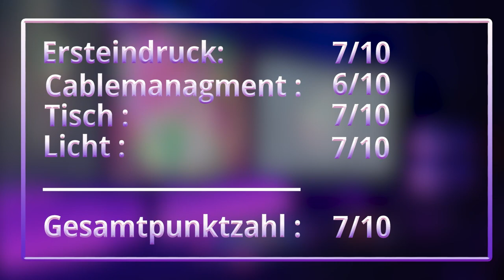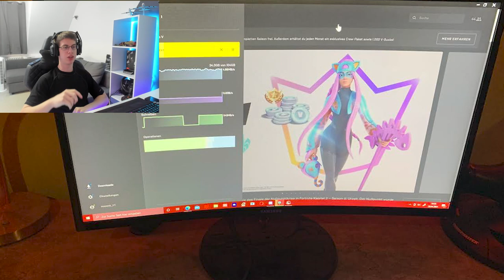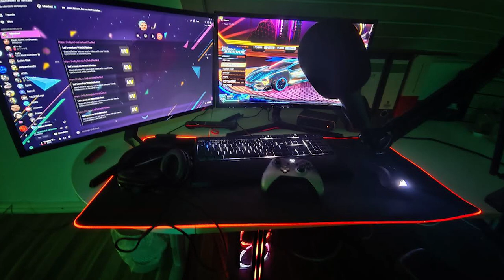ICH BEWERTE EURE SETUPS PART 6 | vectix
Wenn euch das Video Gefallen hat dann last gerne ein Abo+Like und für Feedback ein Kommentar👍

Video Segmente:
0:00 Intro
0:25 1. Setup
1:37 2. Setup
3:06 3. Setup
4:23 4. Setup
6:14 5. Setup
7:27 6. Setup
8:42 Outro

~vectix